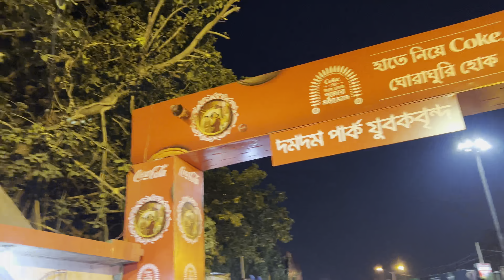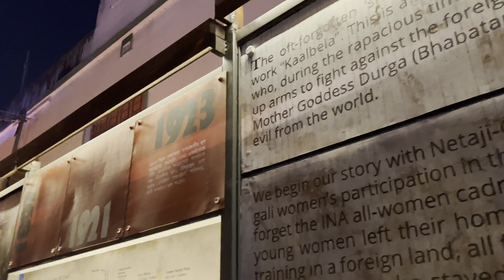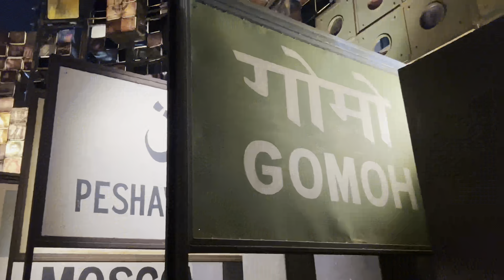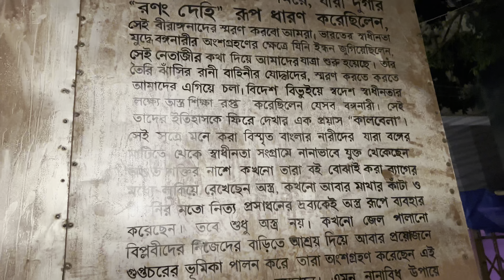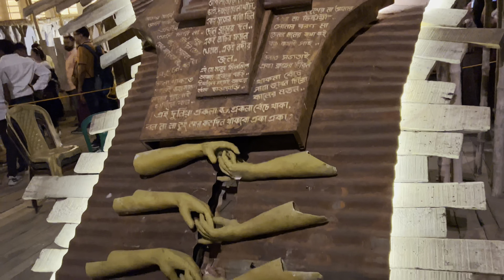Dum dum Park Durga Puja 2023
dum dum park tarun sangha 2023 I dum dum park durga puja 2023 I dum dum park bharat chakra 2023 I dum dum park durga puja pandal I dum dum park durga puja pandal I